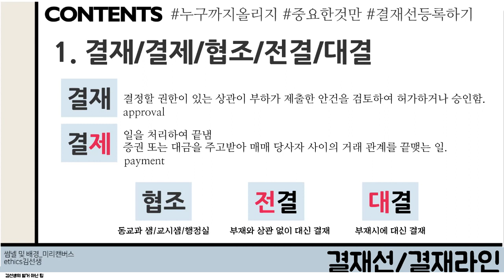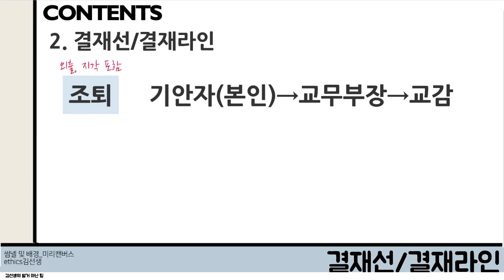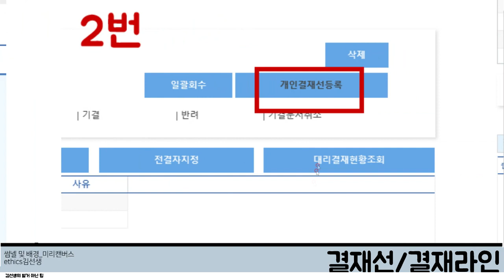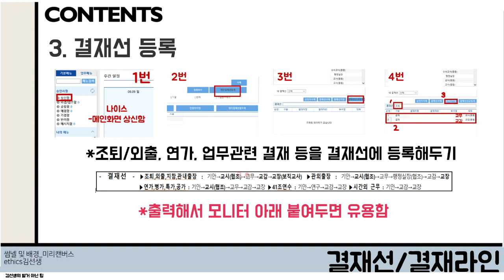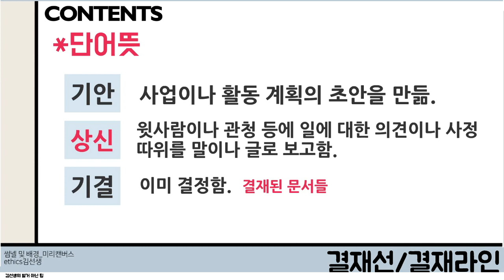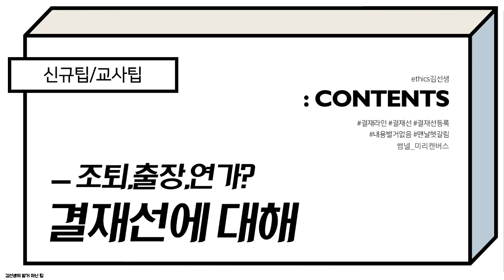[신규팁][교사팁]결재선/결재라인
댓글 보고 힘을 얻어서
찍어봤습니다.

신규~2년차까지 정말 헷갈렸던게
결재라인인데요 ㅠㅠ
사실 지금도 헷갈려서 좀 알아보고 만들었어요.

역시 신규때의 제가 봤더라면
좋았을 내용으로 구성했습니다.

도움이 되시면 좋겠네요. :)
들쑥날쑥한 업로드 주기와,
일정하지 않은 컨텐츠인 채널임에도
아직 구독취소 하지 않으신분들,
감사합니다. ^^;;;;

건강 조심하시고, 주말 잘 보내세요~!